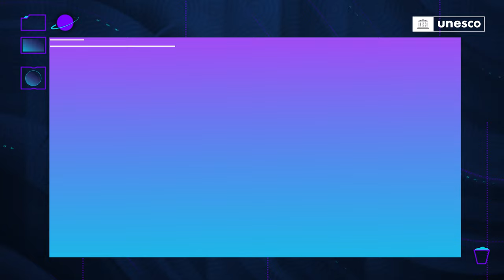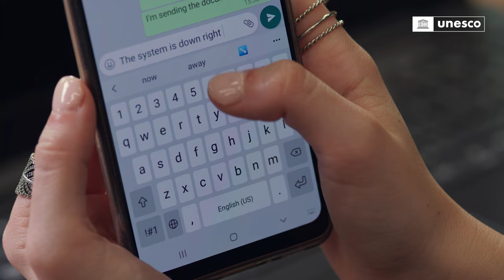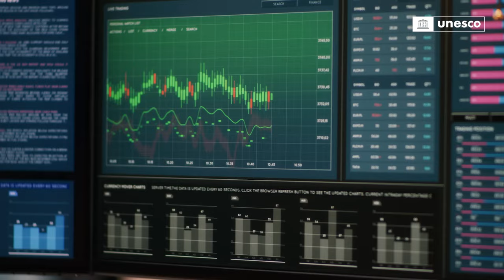Ethics of AI: Challenges and Governance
How do we harness the potential of AI while ensuring that they do not exacerbate existing inequalities and biases, or even create new ones? Some ethical principles seem to be universally agreed such as privacy, equality, inclusion. However, how can we translate such principles into actual practices?

The fifth of the series of the videos on the ethics of AI, entitled “Challenges and Governance”, that provides an overview of current trends in regulating AI in different regions and discusses the key ethical issues to establishing fair and inclusive regulatory systems at the global level, is now available with English, French, Japanese and other languages subtitles.